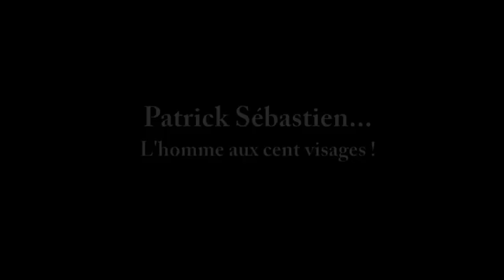Patrick Sébastien au théâtre Galli!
Un dernier spectacle totalement dédié à l'imitation pour
boucler la boucle.
Après avoir abandonné pendant quinze ans le show uniquement
tourné vers la parodie pour se consacrer à sa carrière de chanteur
festif et d'animateur, il retourne à ses premières amours pour le
bonheur des nostalgiques et la surprise des plus jeunes, qui ne l'ont
pas connu dans son talent le plus personnel.
Entre ses imitations traditionnelles et de nouvelles trouvailles,
accompagné de cinq musiciens, il choisit de dire adieu à cet art qui l'a
rendu célèbre.
Entre rire, tendresse, souvenirs, actualité brulante, l'homme aux cents
visages offre là une dernière pirouette à ne surtout pas manquer !
Tarifs : 40€ / Abonnés & CE 37€